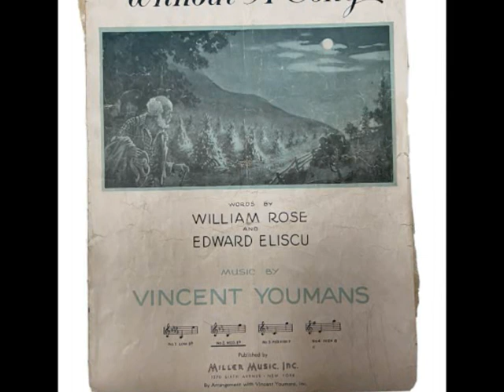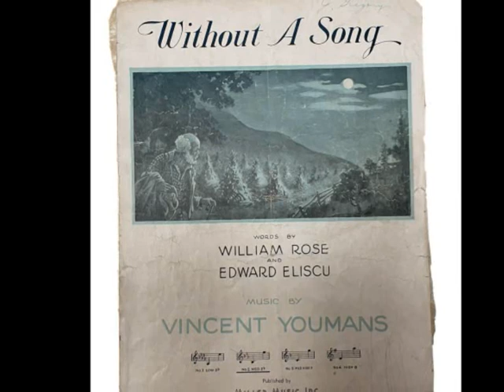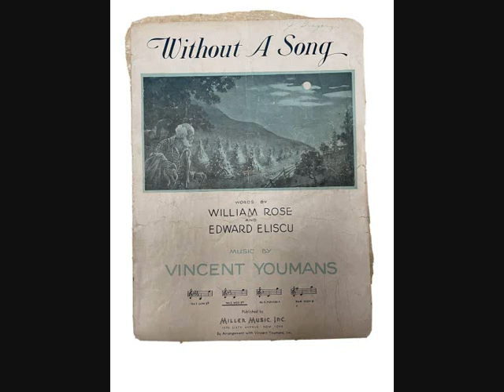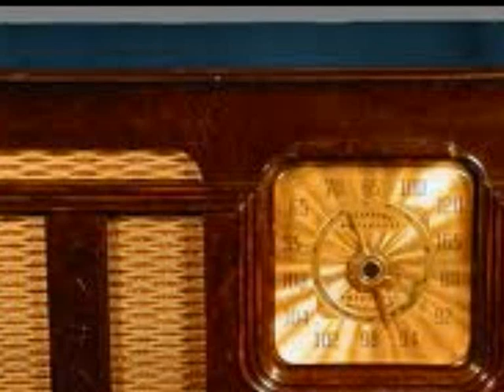TEXACO STAR THEATER 16 08 1942 with JANE FROMAN & BOB HANNONON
exaco Star Theater is a personality filled Hollywood variety show with and all-star cast of vocalists, hosts, comedians, and guests.